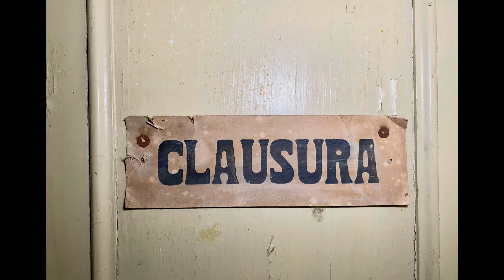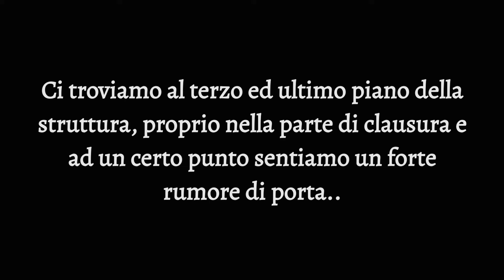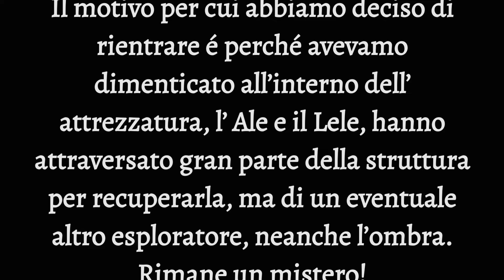AD UN CERTO PUNTO SBATTONO DELLE PORTE, MA ALL’INTERNO NON TROVIAMO NESSUNO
Un luogo misterioso, lunghi e bui tunnel sotterranei..
Un convento di clausura, dove le monache avevano scelto di vivere una vita di preghiera e isolamento..
Passavano molto tempo a pregare e il resto a svolgere faccende domestiche, ricamo e altri lavori..
L’aria che si respira qui dentro è pesante, molti rumori inquietanti ci circondano..

In tutte le ns esplorazioni effettuiamo solo foto e video, senza infrangere nessuna legge in quanto i luoghi non risultano abitati e utilizzati, non forziamo, non danneggiamo e deturpiamo nulla.
Il rispetto di questi luoghi è al primo posto.